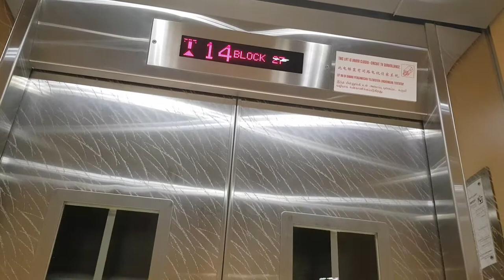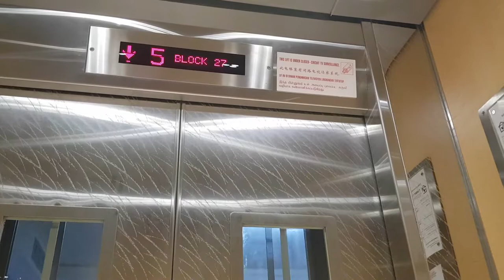new ife lift at blk 27 chai chee avenue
only 18 floors, other lift is fujitec original